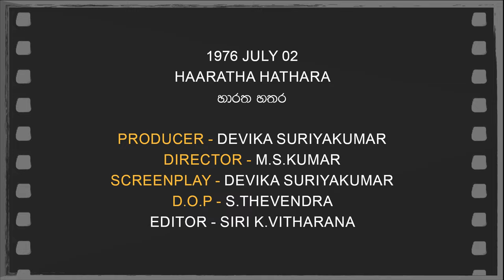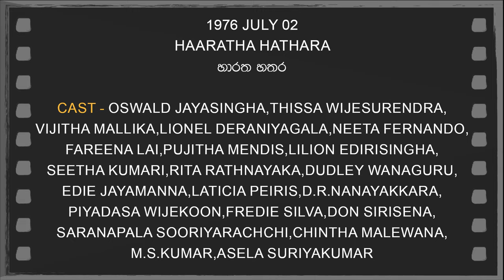Daily Movies 1976 JULY 02 Haaratha Hathara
1976 JULY 2
හාරත හතර
PRODUCER-DEVIKA SURIYAKUMAR
DIRECTOR-M.S.KUMAR
SCREENPLAY-DEVIKA SURIYAKUMAR
D.O.P.-S.THEVENDRA
EDITOR-SIRI K.VITHARANA
LYRICS-K.D.K.DHARMAWARDHANA,PREMAKIRTHI DE ALVIS,LIONEL JAYAWICKRAMA
PLAYBACK-VICTOR RATHNAYAKA,SUJATHA ATHTHANAYAKA,LATHA WALPOLA,MOHIDEEN BEIG,FREDIE SILVA,DEVIKA SURIYAKUMAR